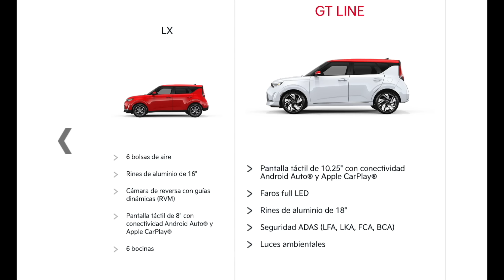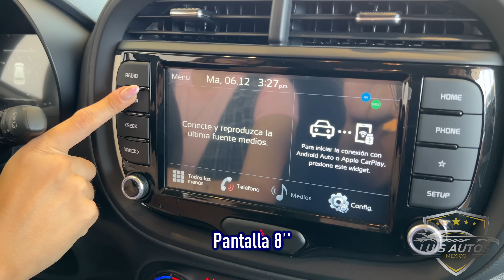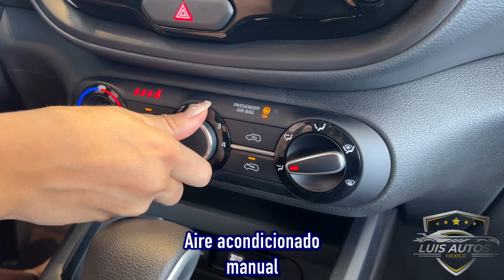Kia Soul 2023 versión básica